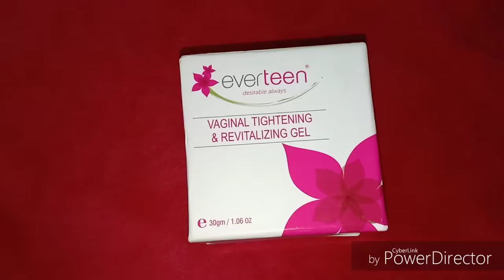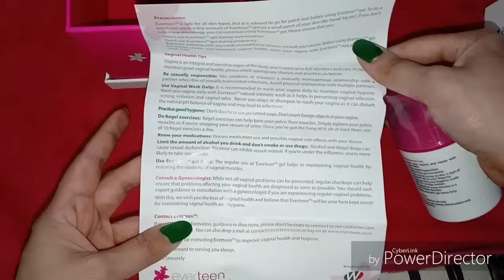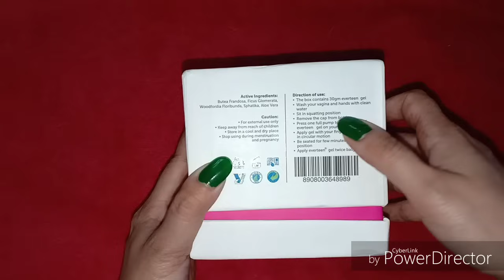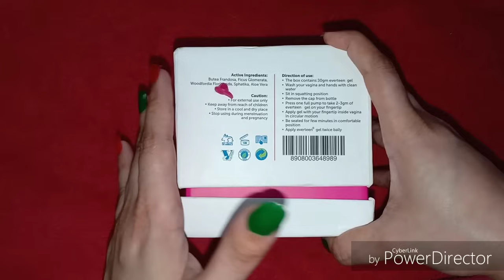Loose vagina को tight करें | Everteen vaginal & revitalizer tightening gel | how to use in hindi